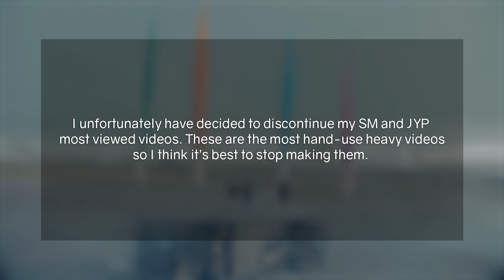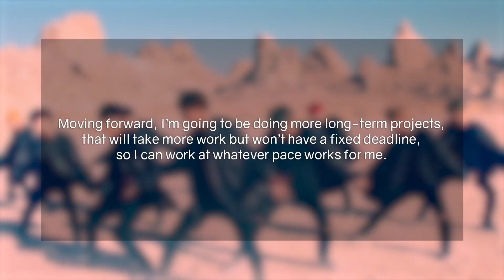Update Video 💕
Here's the whole text:

Hi everyone~ first of all, I really appreciate all the kind comments on my last update video. I’d like to start making videos again soon but first I need to explain some of what has been going on with me.

I’ve been dealing with several health issues, but the one that’s relevant to youtube videos is that I have sporadic arm and hand pain. This is often made worse by excessive editing.

I unfortunately have decided to discontinue my SM and JYP most viewed videos. These are the most hand-use heavy videos and I think it’s best to stop making them. I do not make this decision lightly. I started making sm videos 4 whole years ago, it’s been a staple of my channel and I really appreciate all the love and attention those videos have gotten.

However, if you still want to see the most viewed SM or JYP videos, I highly recommend the channel xbandable. She’s been making Top 100s for a while, as well as many other great videos. i’ll leave her link in the description as well as her card in the endscreen. (be nice!!!)

As for Gaon videos, I’m planning to restart the Gaon Chart videos as a Top 20, and maybe work up to a Top 50, but only if I feel up to it. I may also have to skip weeks sometimes for medical reasons, I hope you understand ❤️ As I’m behind on my gaon spreadsheets, I think it’d be best to wait until after the year end charts come out and I can make all those videos before starting back up weekly videos.

Moving forward, I’m going to be doing more long-term projects, that will take more work but won’t have a fixed deadline, so I can work at whatever pace works for me. I have a lot of ideas and plans for these types of videos and I hope you’ll support these videos too!

See you next year with a bunch of 2020-in-review videos ❤️